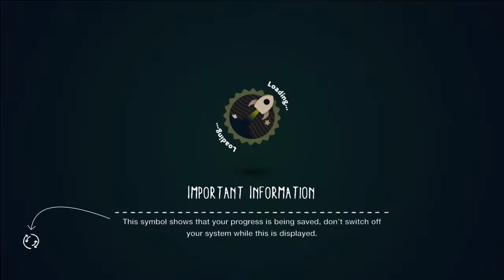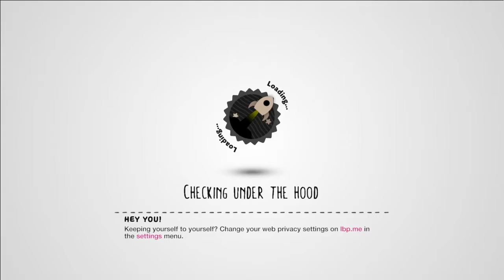Littlebigplanet™ 3-Outlast part 1,2and3